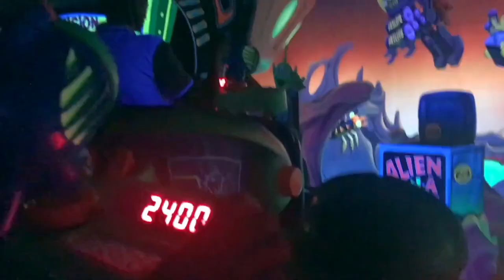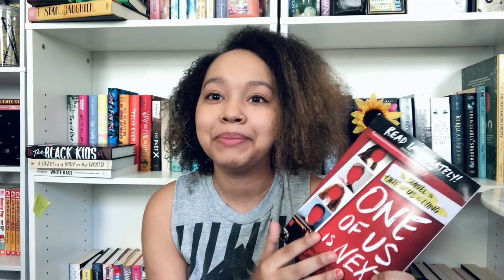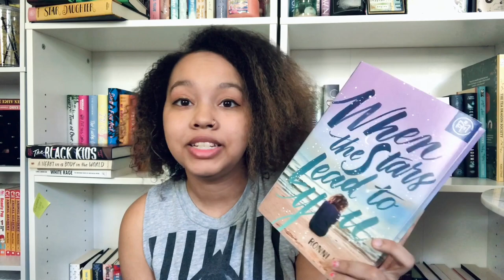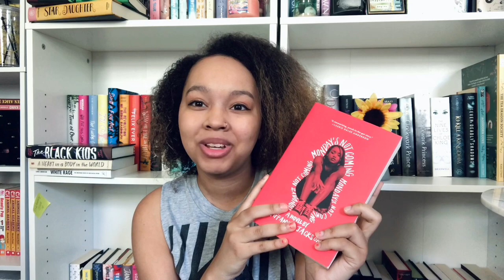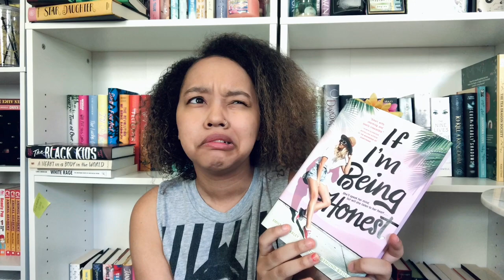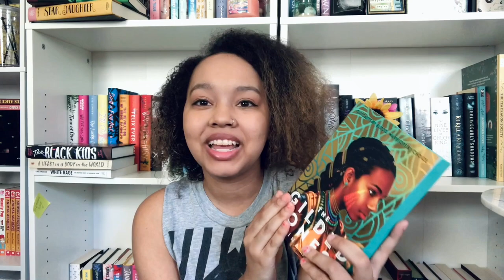Books I will Be Reading This Fall!